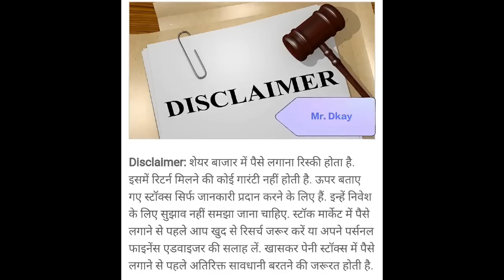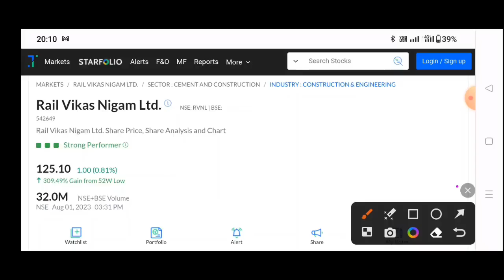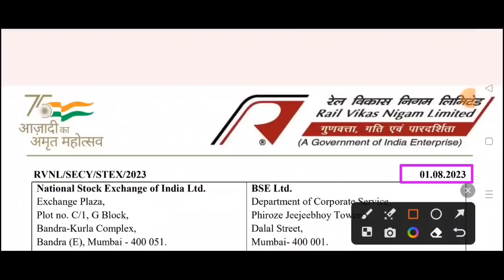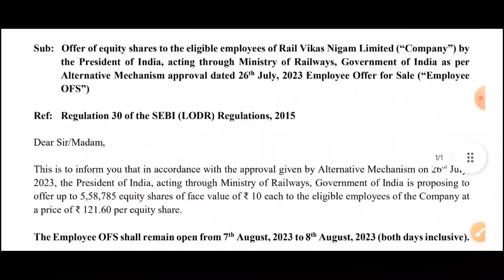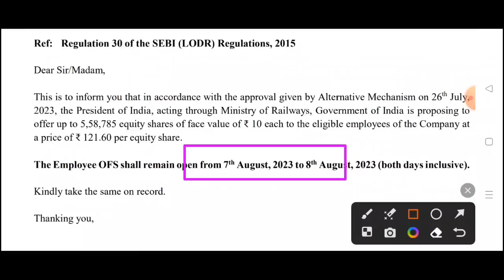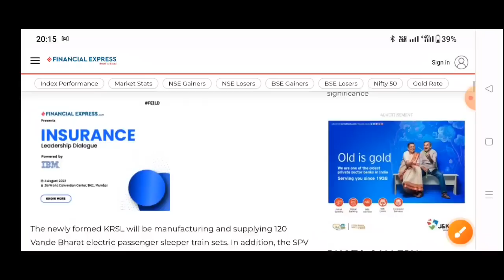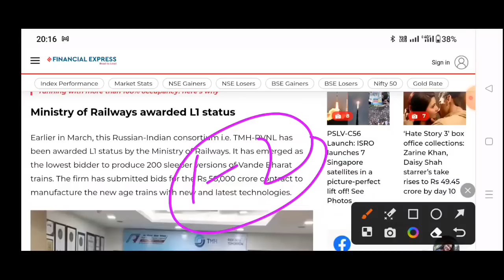Rvnl Share Analysis | Rail Vikas Nigam Ltd Share | Rvnl Share Latest News, Rail Vikas share today